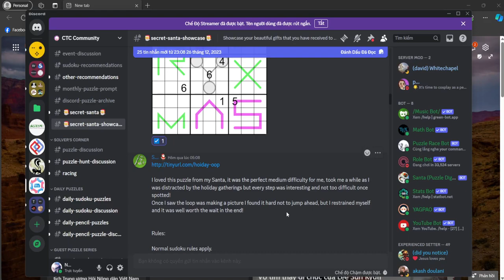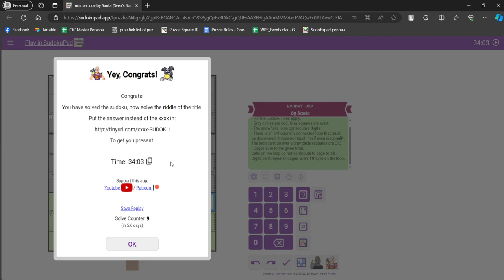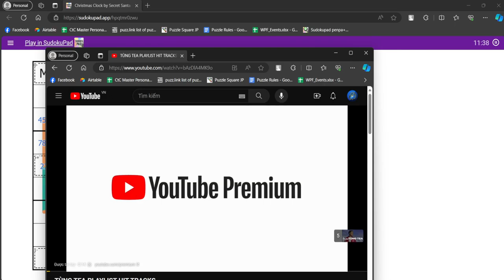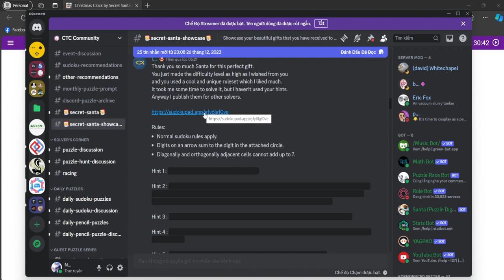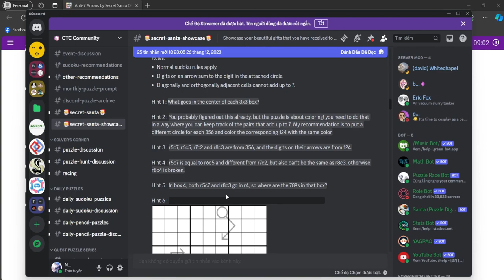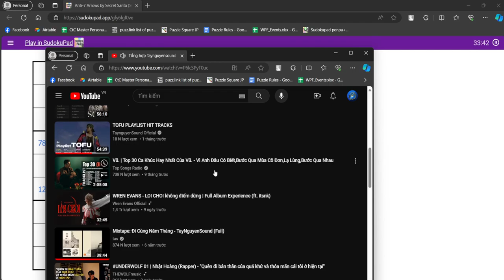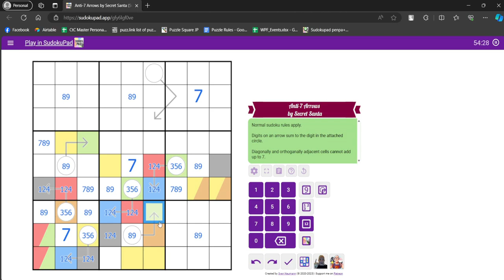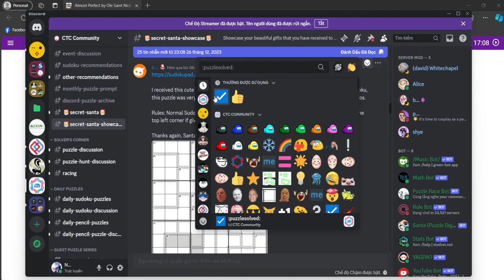Secret Santa Sudoku 2023 #3 - Here we go!!!!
This is an event in CTC Community discord server.
I will try to do some of sudoku and skip puzzles because I'm not familiar with this.

0:00 Holiday Loop
35:07 Christmas Clock
1:14:02 Anti-7 Arrows
2:34:37 Almost Perfect